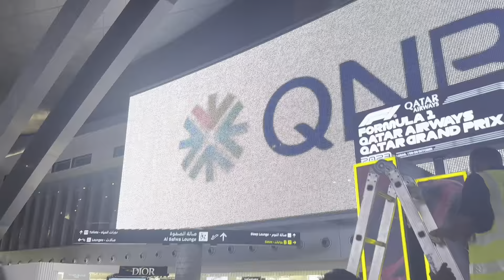අපේ පුංචි පුතා එක්ක අපි ලංකාවට ගියා- went to Sri Lanka with our little one.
how to travel with a four months old baby internationally. few tips included. Sinhala